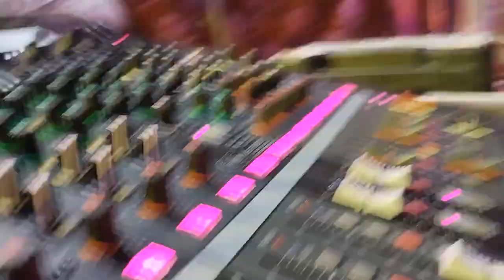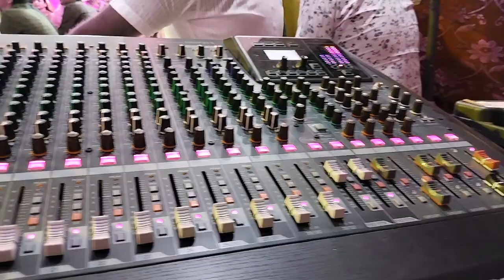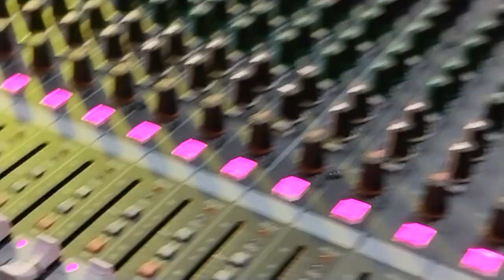New Balaji sound system peeplu Tonk 8432898722. Balaji sound peeplu Tonk 8239139119. sound sistem